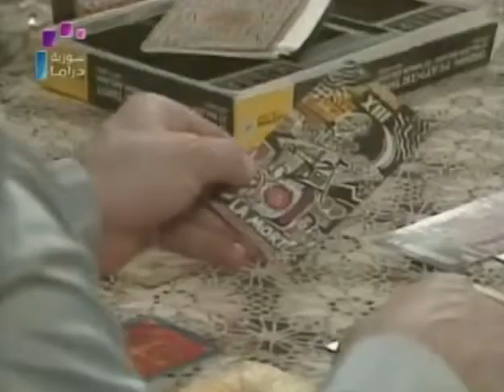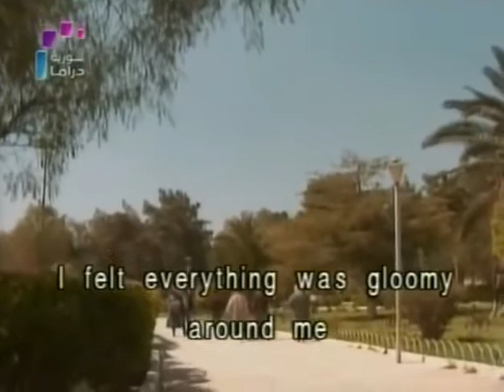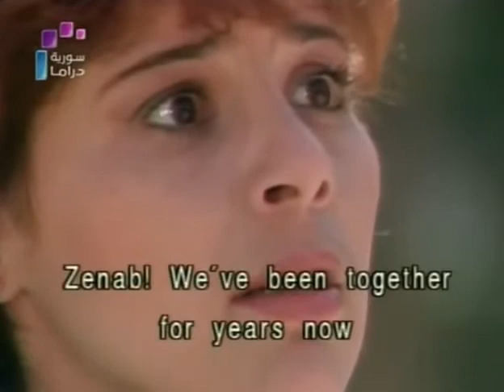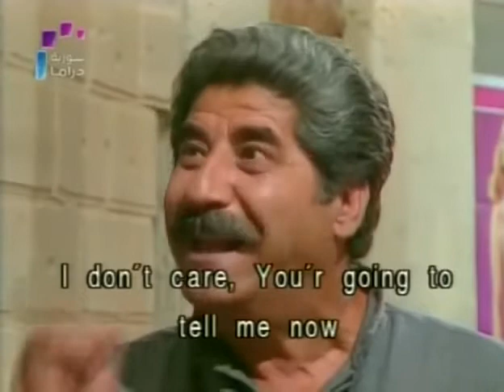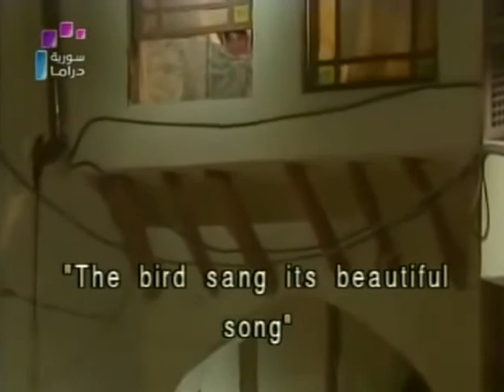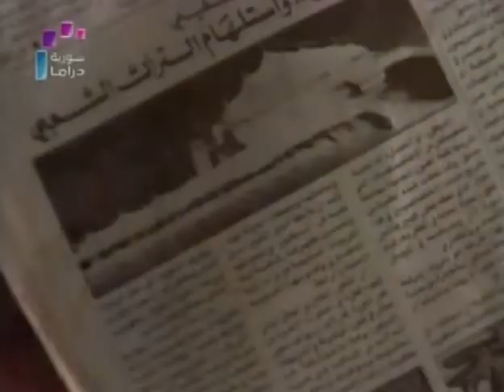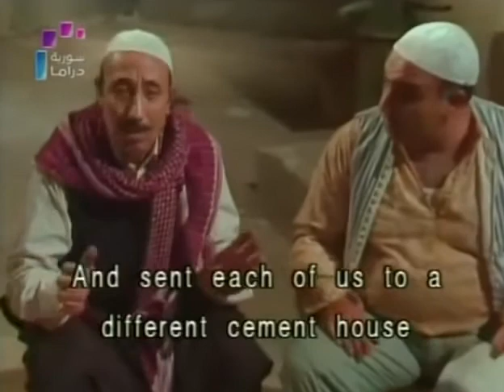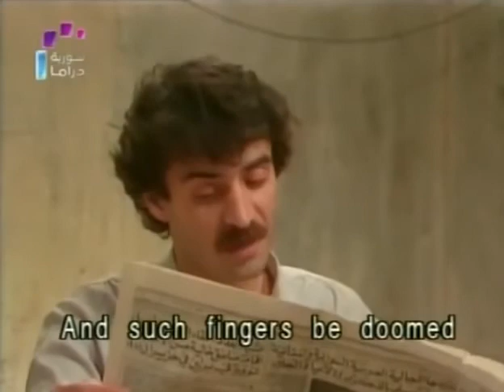مسلسل لك ياشام الحلقة 14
[١/‏٤ ٩:١٥ م] ا
لك يا شام مسلسل سوري من إنتاج التلفزيون العربي السوري في عام 1989، تأليف الروائي السوري خيري الذهبي وإخراج غسان جبري. ويعد المسلسل من أوائل المسلسلات في سوريا التي اتخذت من دمشق بيئة لها، وشهد هذا العمل عددا من النجوم حينها مثل رفيق سبيعي ونبيلة النابلسي وعباس النوري.
بطولة: رفيق سبيعي، أيمن زيدان، عباس النوري